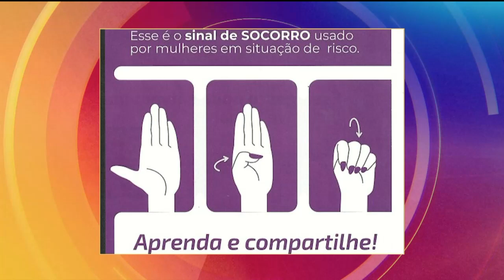Operação Shamar: Segurança e Proteção para Mulheres, o que fazer quando uma mulher pede socorro?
O SBT em Ponta Grossa e região!